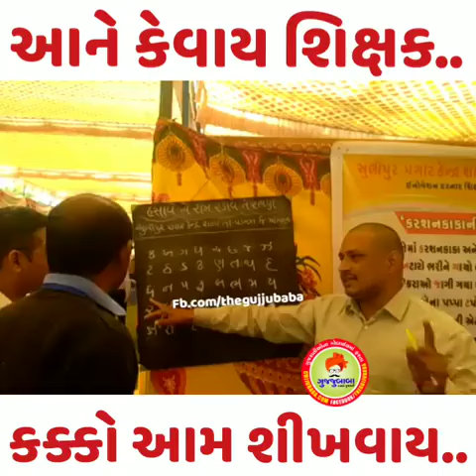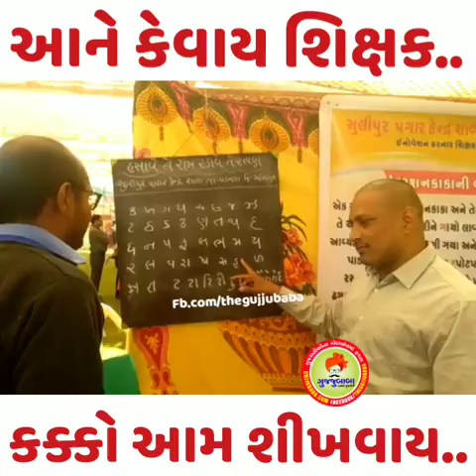How Gujarati Teacher explain